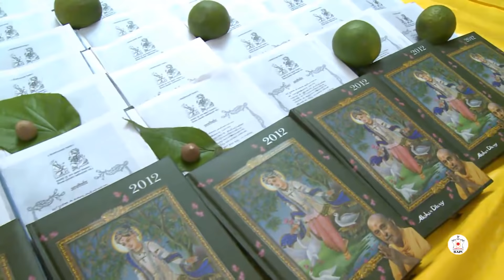Diwali Celebration 2011 Mumbai